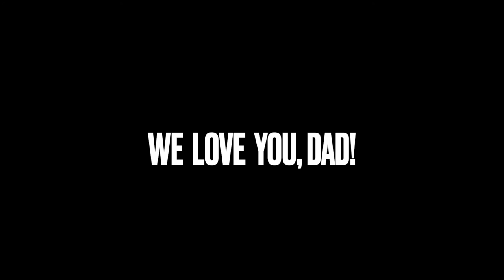Alfredo Bagonghasa Sr.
We love you Dad!
Jan 1943- Aug 2021
Song: My Way
Frank Sinatra